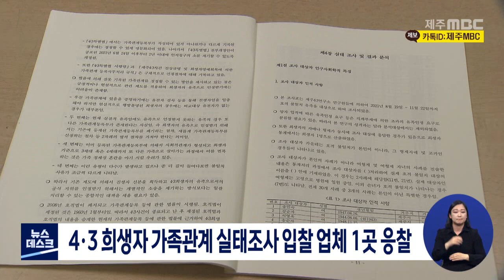4.3 호적 불일치 가족관계 실태조사...입찰 마감